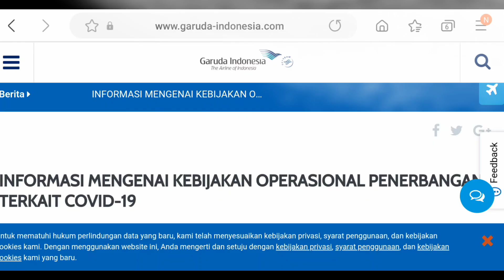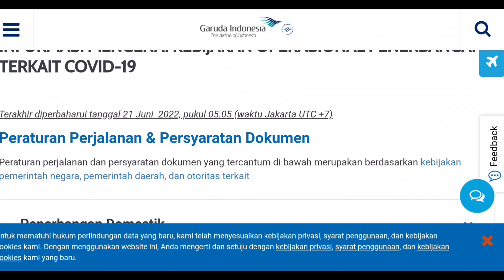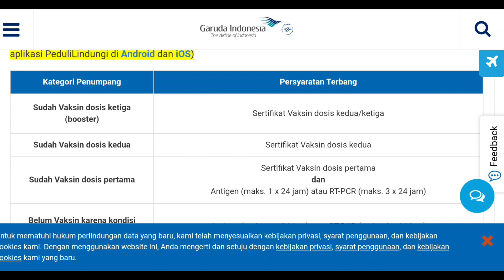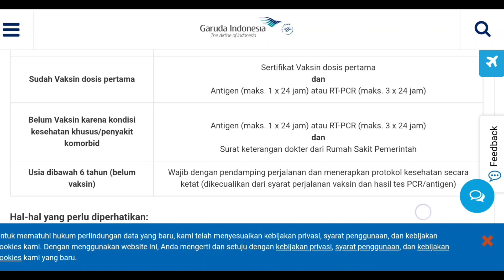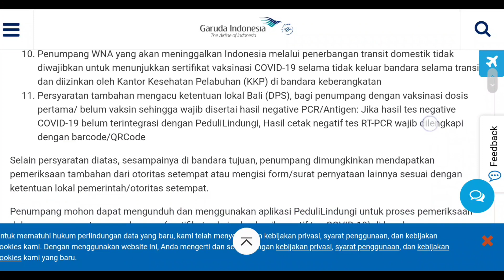Syarat Naik Pesawat Terbaru Awal Juli 2022 | Semua Maskapai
Ini aturan awal juli ya.. awas hati2 sudah ada aturan barunya lagi di chanel ini.. berlaku sejak 17 juli yaitu di

Masih banyak yang ragu untuk terbang karena tidak tau syarat nya dikala pandemi yg sudah selama ini makin menurun..
Banyak pemula yang masih bertanya mengenai antigen dan PCR